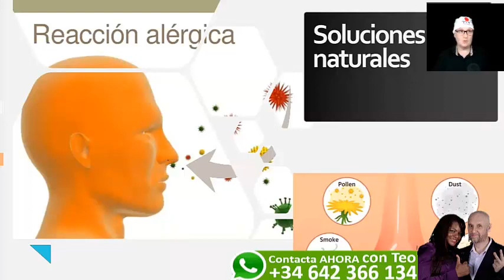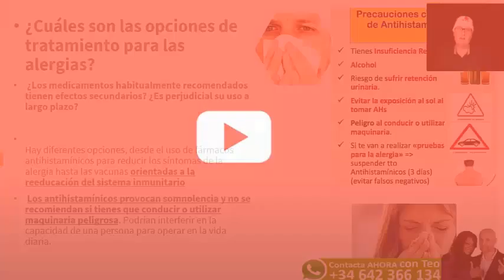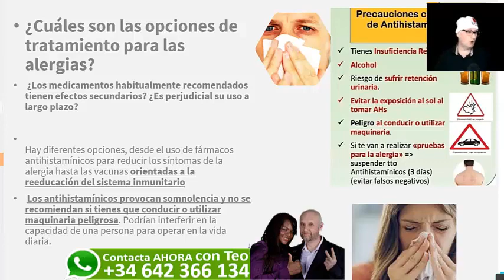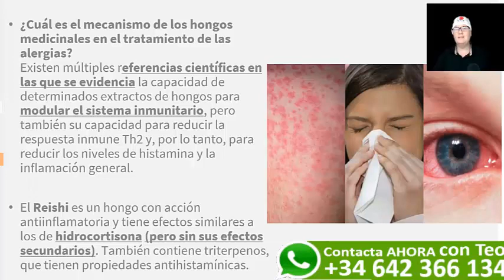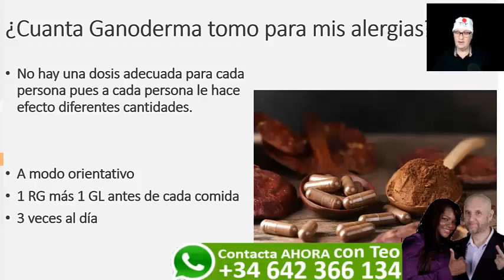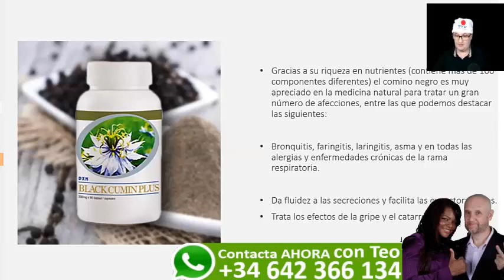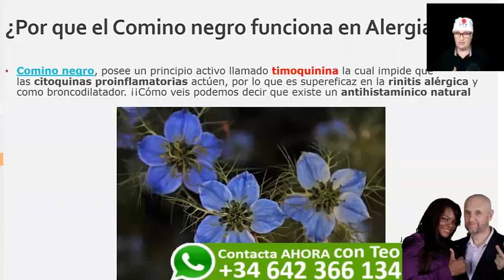🔴Como solucionar ALERGIAS naturalmente ✅